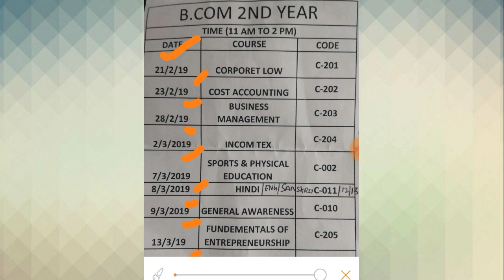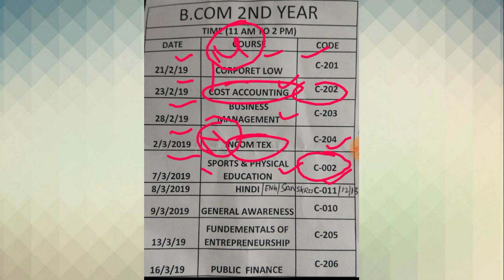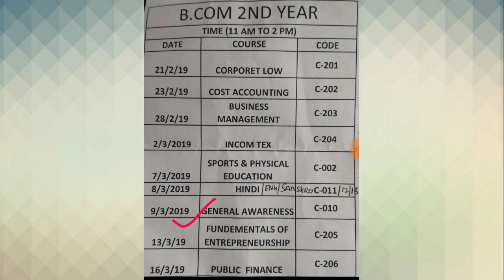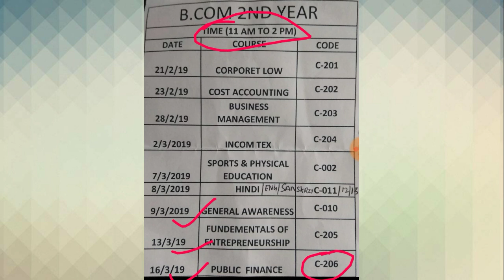B.Com 2nd year date sheet of CCS UNIVERSITY MEERUT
CCS university Meerut b.com 2 year date sheet